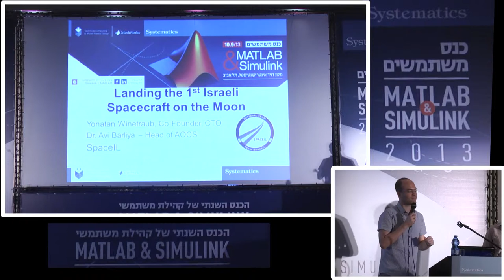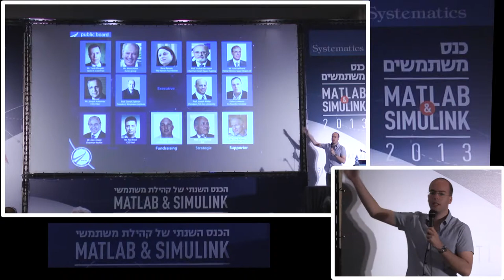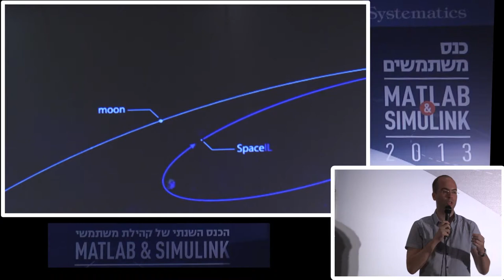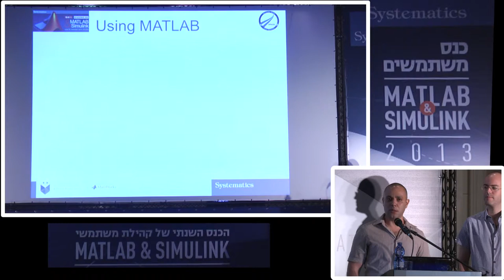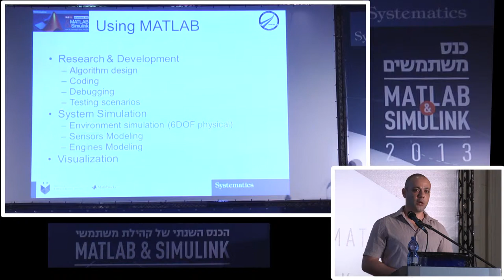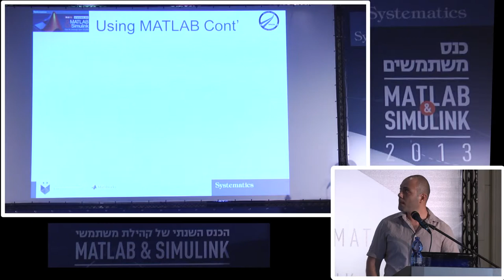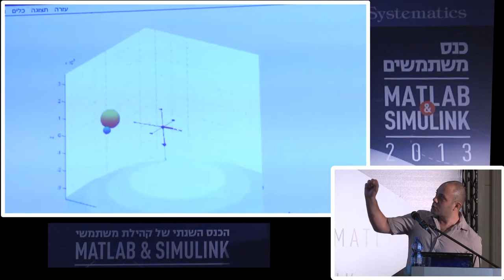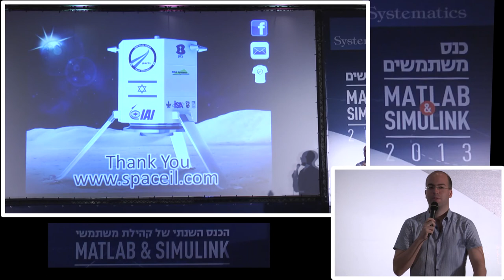פרויקט SpaceIL יהונתן ויינטראוב ואבי ברליה